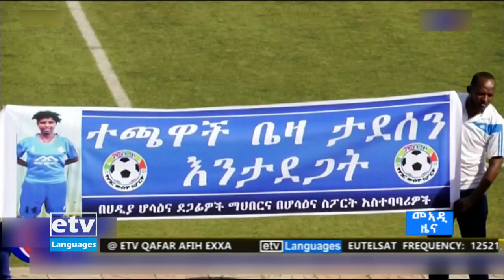04 ለካቲት 2012 ዓ/ም ስፖርት ዜናታት ኢቲቪ ትግርኛ 12፡00 |etv